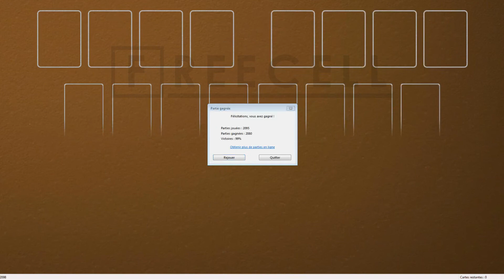Solution to freecell game #2098 in HD